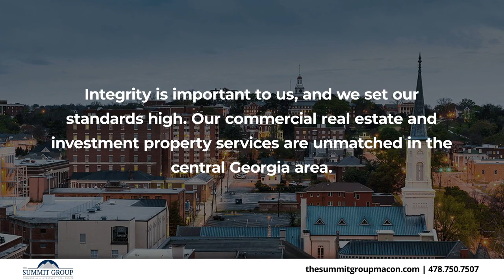Summit Group The Macon Georgia 31210